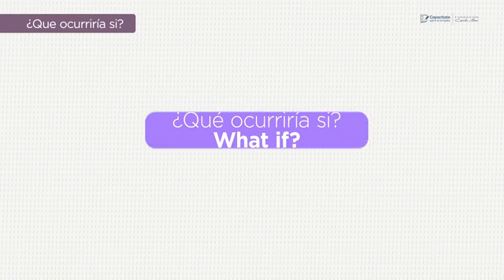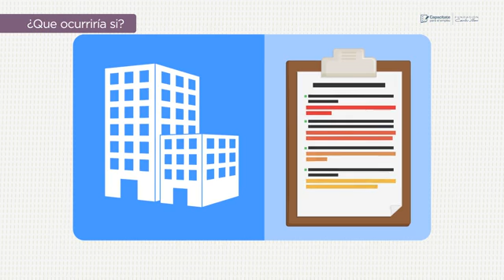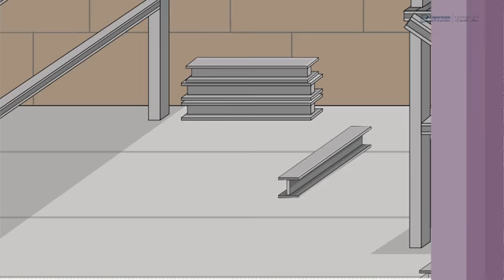5211 Identificación de factores de riesgo